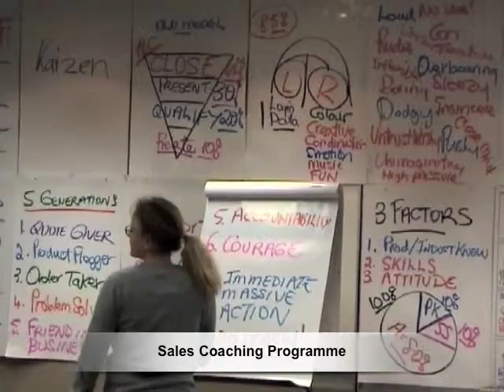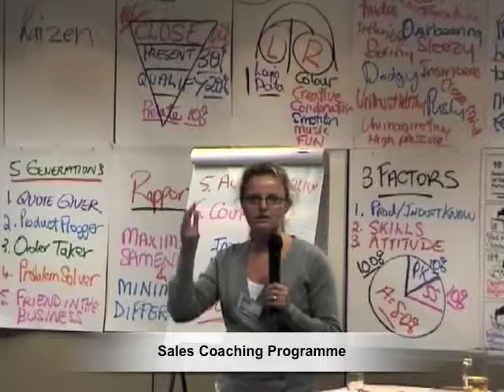Mari Rehn, Ericsson